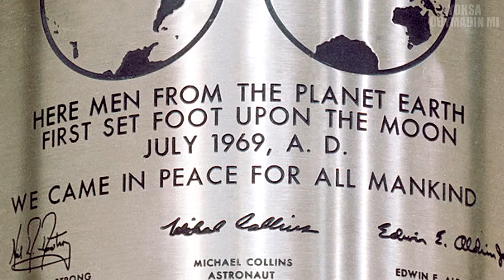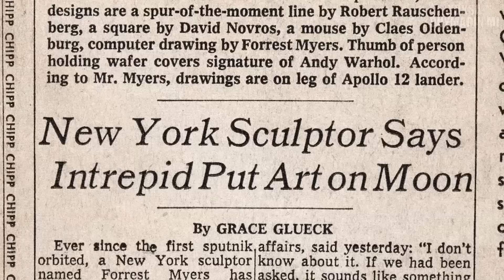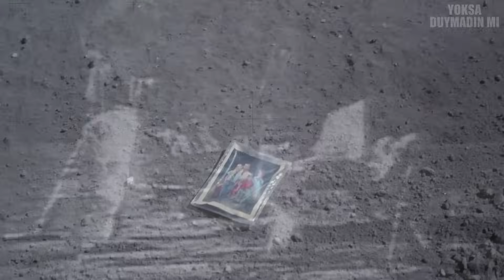İnsanların Ay’da Unuttuğu En İnanılmaz 7 Şey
Ay 'da unutulan bu eşyalara inanamayacaksınız. Astronotlar veya kozmonotlar ayda bazen eşyalarını unutuyorlar veya bırakıyorlar. Uzay dünya apollo nasa ve ay ilginizi çekiyorsa bu videoya bayılacaksınız. İnsanların Ay’da Unuttuğu En İnanılmaz 7 Şey adlı videoyu yoksa duymadın mı kanalı olarak sizler için hazırladık. İyi seyirler!